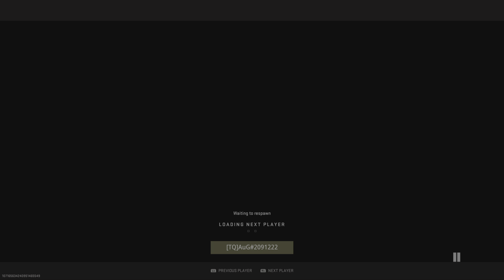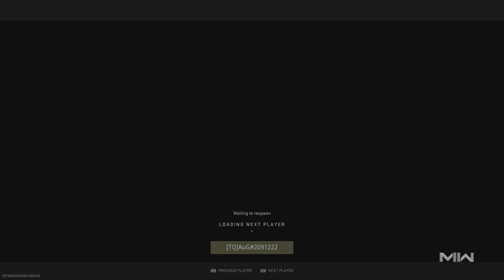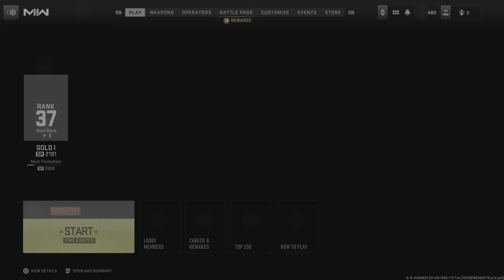Call of Duty: Modern Warfare 2 Gameplay (No Commentary)